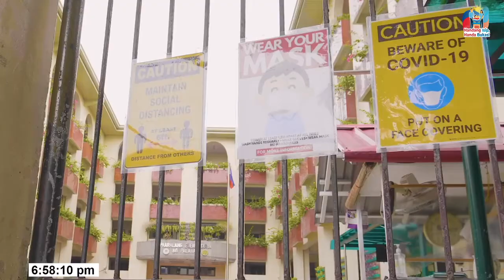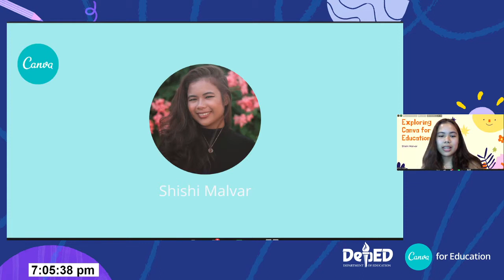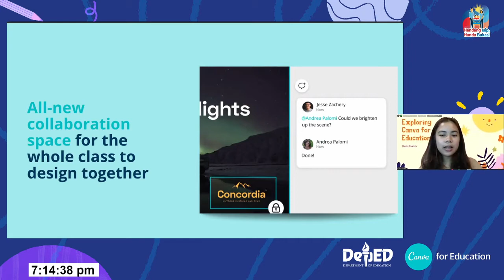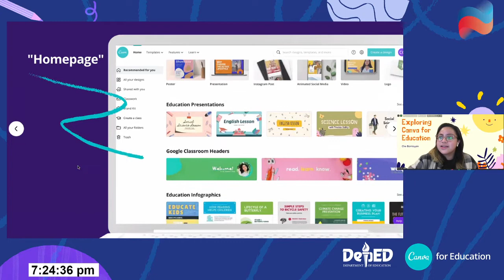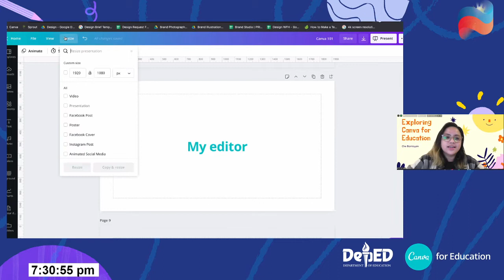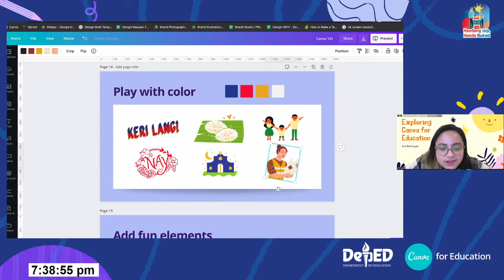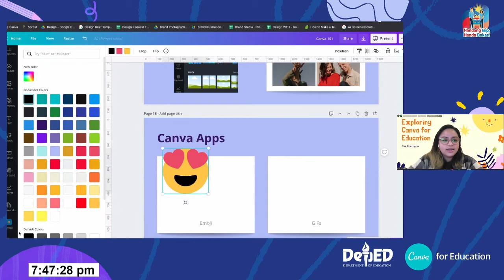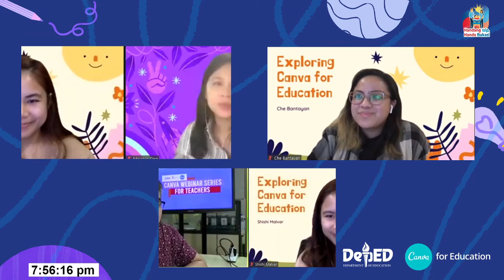Intro to Canva for Education and canva 101 Ep 1